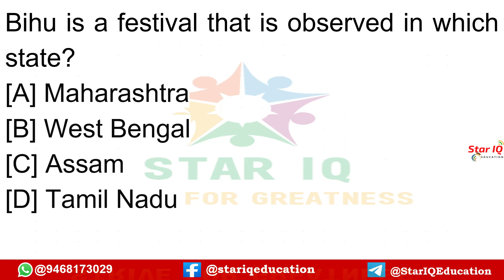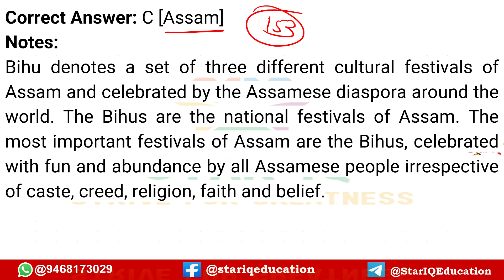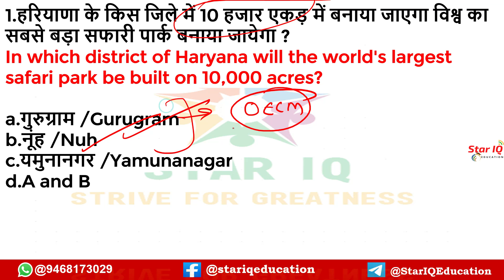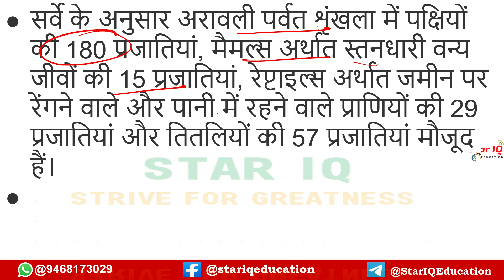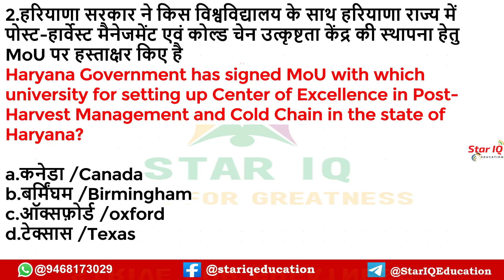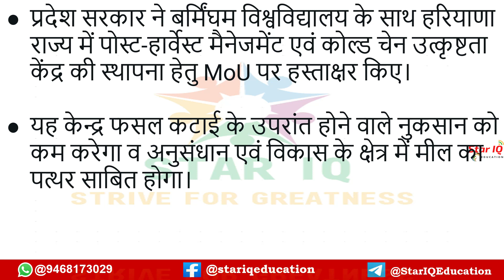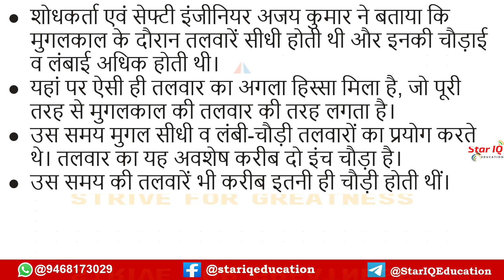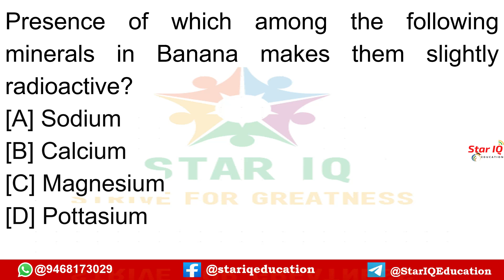Haryana CA # 872 || 30 September 2022 Haryana Current Affair|| Haryana current affairs 2022